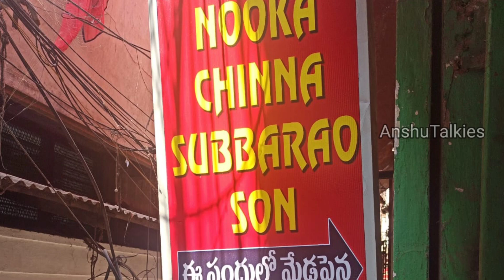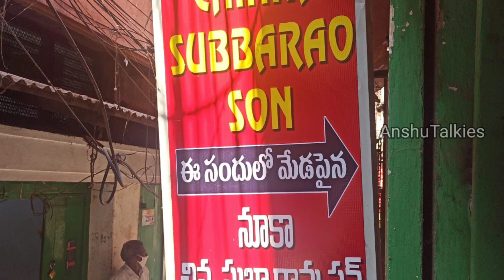చిన్న లోపాలున్న టిష్యూ పట్టుచీరలు,బ్రాండెడ్ శారీస్ 999/-కి 6చీరలు మన విజయవాడలో.Giveaway announcement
NOOKA CHINA SUBBARAO SON
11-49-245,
First floor ,
520001
Vijayawada,
Andhrapradesh,
Sivalayam street,
1 Town,

Latest collection of tissue pattu sarees at low prices
Latest collection of Vishal branded sarees with small misprints
Latest collection of kanchi tissue pattu sarees at low price
Latest georgette sarees at low price

మా ఛానల్ లో మేము చూపించేది కేవలం సమాచారం కోసం మాత్రమే.మీరు కొనే వాటికి, మాకు మా ఛానల్ కి సంబంధం లేదు కేవలం మీ సొంత ఆలోచన మరియు ఇష్టపూర్వకంగా మాత్రమే తిస్కోండి